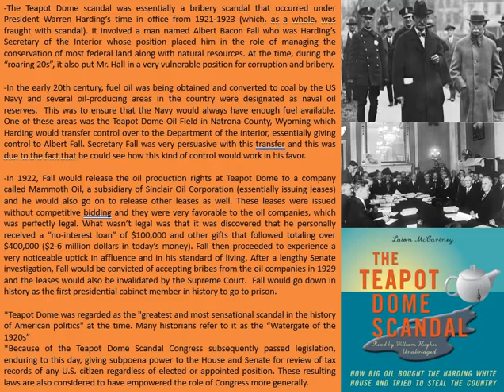Trivia 10 26 22